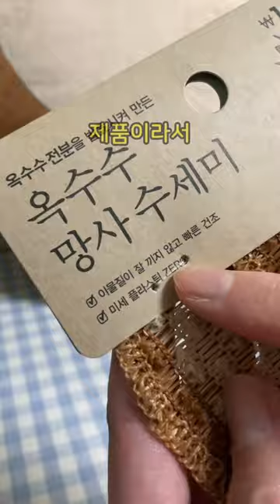다이소 친환경 수세미 추천 & 비추천템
매일쓰는 수세미!
다이소 친환경 수세미 2종 비교해봤어요.